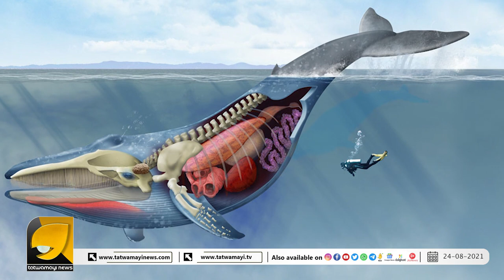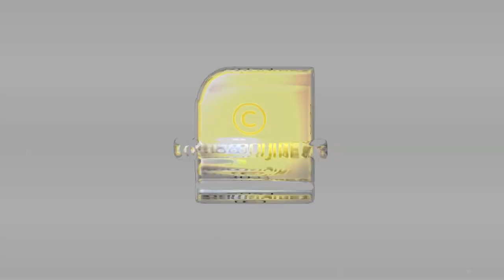മനുഷ്യനെ ഒരു തിമ്മിംഗലം വിഴുങ്ങുമോ??? | Blue whale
തിമ്മിംഗലം  മനുഷ്യനെ വിഴുങ്ങുമോ??? | Blue whale